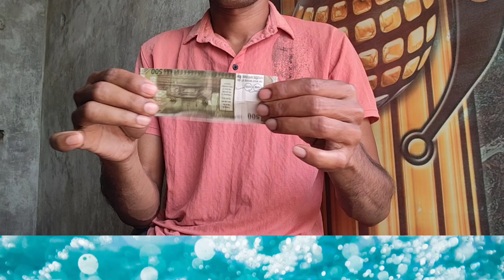magic 💫पैसा फाड़कर जोड़ने का जादू सीखें😱